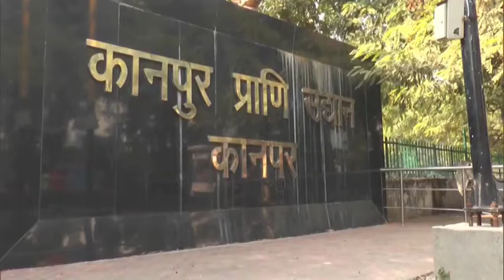Kanpur Zoo keeps its animals warm as cold wave grips north India